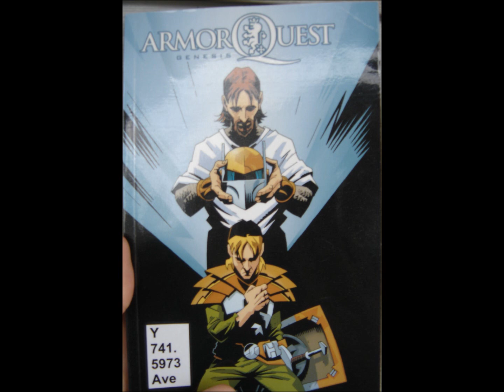Armor Quest Review